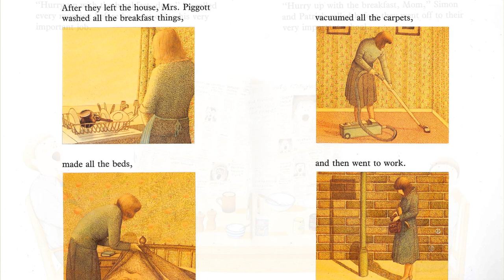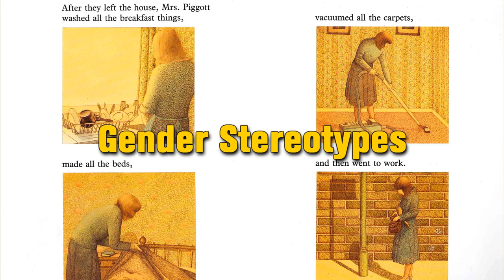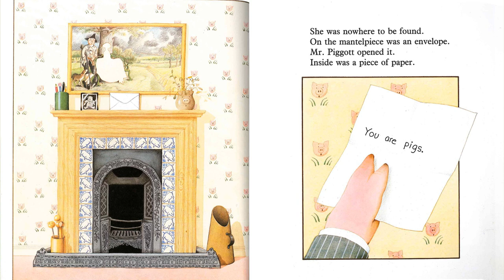Critical Literacy Book Reviews: Piggybook by Anthony Browne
Alexis Birner (M.Ed) reviews Piggybook written and illustrated by Anthony Browne.
Published by Dragonfly Books (1990)

Link to purchase Piggybook on Amazon